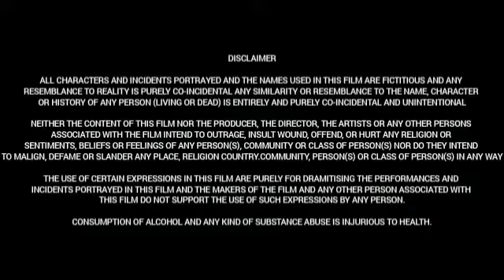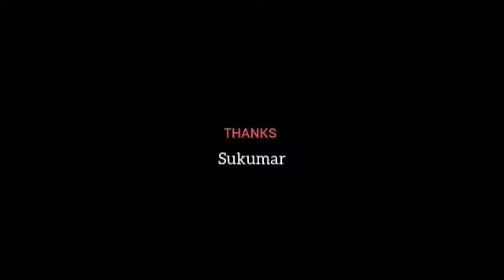Boys Hostel (2023) Movie ||Prajwal B.|Srivatsa|Tharun Bhascker|Rashmi Gautam|Full Movie Facts&Review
Movie:  Boys Hostel

Cast:
Prajwal B.P. as Ajith
Manjunath Nayaka as Warden Ramesh Kumar[7]
Rakesh Rajkumar
Srivatsa Shyam as Manja
Tejas Jayanna Urs as Prasanna
Shreyas Sharma as Praje
Bharath Vasisht as Kashi
Anil Huliya
Pavan Sharma
Nithin Krishnamurthy as Genie
Shravan as Echo
Venu Madhav
Gagan Ram as Xavier
Chethan Durga as Potha
Mukesh Singh as Rana
Anirudh Vedanti as Derek
Archana Kottige as Smitha
Anoosha K. Bhat as Nisha
Abhi Das as Keshava
GJ Krish as Protest Krishna
Arvind S. Kashyap as Cameraman Nikki
Rashmi Gautam
Tharun Bhascker as an editor